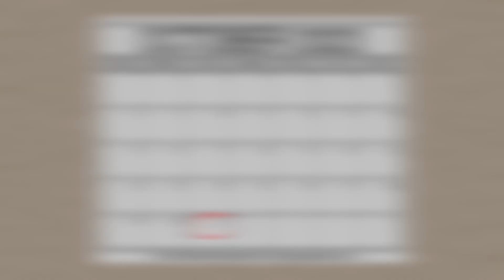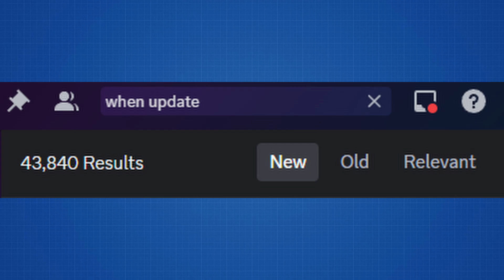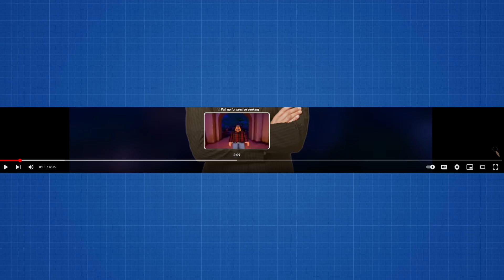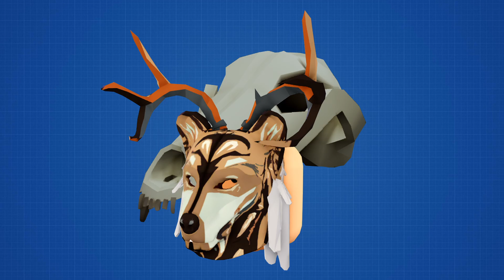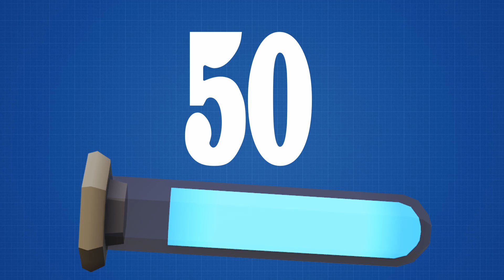Everything in Halloween 2023: Undead Legends |The Wild West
Howdy! This video Is all about the latest event: UNDEAD LEGENDS!

Timecodes
0:00 - Funny Skit
0:28 - Intro
1:10 - Starting The Event
2:20 - Flood Lantern
2:35 - Jaw Mask, Bone Warrior
2:45 - Occult Blade
3:04 - Marauder's Mask
3:19 - Occult Shotguns
3:36 - Cult Outfit, Recurve Bow
3:48 - Demon Hunter Outfit
3:59 - Wendigo Ribs, Mask, Holster
4:10 - Skinwalker Jaw, Skull, Bone
4:29 - Skinwalker Bow, Spear, Masks
4:48 - Thunderstruck Hair, Mustache
4:58 - Mad Scientist Outfit, Model 3 Lightning
5:18 - Extras
6:06 - Outro